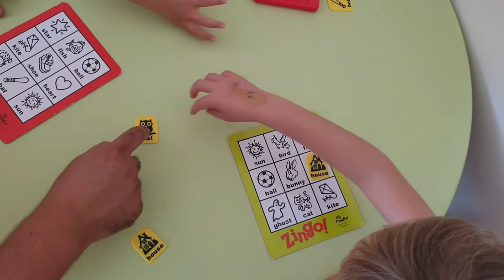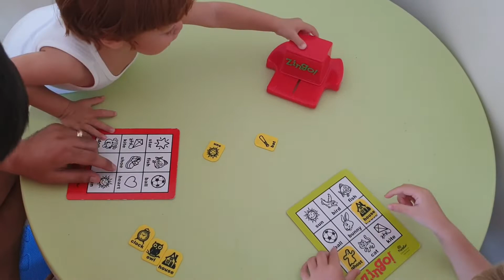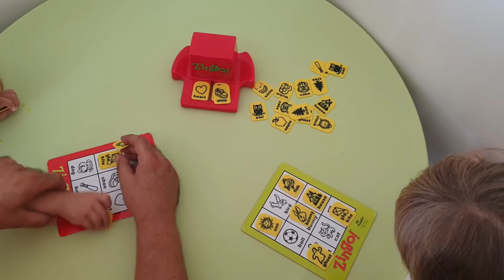TOMBALA OYUNU / YENİ ADIYLA ZİNGO OYUNU / NASIL OYNANIR / ADA VE EGE KARDEŞLER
yeniadıylazingooyunu adaveegekardeşler Arkadaşlar bugün tombala oyunu yeni adıyla zingo oyunu oynadık.peki nasıl oynanır ?.Oyunun kuralı hızlı olan kazanır harika bir oyun ada ve ege kardeşler.Kardeşim ege ben ve babam harika bir oyun oynadık .Bu oyun eskiler yani yaş ı büyük olanlar tombala olarak bilirler ama şimdiler de bu oyun zingo olarak biliniyor.oyunun kuralı resimli kartlarda kuş kedi ev kalp gibi figürler var küçük taşlar da hangisi çıkmışsa ilk gören söylüyor ve alıyor kartın üstünü ilk kim tamamlarsa zingooooooo diye bağırıyor eskiden tombala ve birinci çinko diye bağırırlardı şimdi zingo diye bağırıyoruz ne kadar ilginç ve güzel ve eğlenceli harika bir oyun iyi seyirler arkadaşlar...

Merhaba, arkadaşlar benim adın Ada Su ERGEN 4 yaşındayım. Annem, babam ve kardeşim Ege ile birlikte eğlenceli çocuk videoları, komik videolar ve doğaçlama videolar çekiyoruz.
Sizlere biraz kendimi tanıtmak isterim.Benim çok güzel sarı saçlarım var arkadaşlar zaten videoları  izlediğinizde göreceksiniz. Saçlarımı taramayı onlara bakmayı çok seviyorum .
Annem saçlarımı ördüğü zaman çok hoşuma gidiyor ve rengarenk tokalar kullanmayı onları saçlarıma takmayı çok seviyorum.

      Okula gideceğim bu sene çok mutluyum .Yeni arkadaşlarım
olacak yeni kıyafetler alacağım defterim kitaplarım olacak ve öğretmenim olacak her şey harika olacak hissediyorum.Yeni
oyunlar öğreneceğim oyunları öğrendikten sonra sizlerle paylaşacağım. Okulum evimize çok yakın arkadaşlar yürüyerek gideceğim ilk zamanlar annem veya babam beni okula götürecek.
Ben öğrendikten sonra tek başıma gidebilirim diye düşünüyorum ama babam ve annem sanırım buna izin vermeyecekler.Biraz daha
büyü ADA SU diyecekler bana belkide haklılar ama ben annemi babamı ve kardeşimi çok seviyorum.

     Arkadaşlar biz İstanbul da oturuyoruz.İstanbul da gezmek ve eğlenmek için çok yer var sanırım sizlerde özellikle burada oturan
arkadaşlar biliyorsunuz dur alış veriş merkezlerinde çok güzel oyun parkları var biz hepsini gezdik neredeyse ama sizler için bir daha gezeceğiz buda benim çok hoşuma gidiyor ve çok mutlu oluyorum.

     Kardeşim EGE  birazda ondan bahsedeyim sizlere arkadaşlar.
EGE çok tatlı ve saçları turuncu çok güzel bir çocuk .Ben kardeşimi
çok seviyorum .Biraz yaramaz ama olsun genede çok seviyorum çünkü o benim en iyi arkadaşım .Ege parka gitmeyi saklambaç oynamayı oyuncak arabalara binmeyi çok seviyor. Ege evimizin bahçesinde olan havuza girmeyi yüzmeyi çok seviyor.Başlarda biraz korkmuştu ama artık korkmuyor çünkü ona yüzmeyi ben öğrettim. Birlikte büyük havuza bile giriyoruz ve eğlenceli dakikalar geçiriyoruz .Kardeşimle beraber oyun oynamak onun çok hoşuna gidiyor Ege beni çok seviyor ADA ADA ADA  abla abla :) diye bana sesleniyor.Onu çok ama çok seviyorum.

    Şimdi sıra geldi canım annemi sizlere tanıtmaya arkadaşlar.
Annem çok güzel bir kadın çok güzel saçları var yanakları da çok tatlı onu çok ama çok seviyorum.Annem benimle ve kardeşimle oyun oynamayı çok seviyor bizde onunla oyun oynamaya bayılıyoruz.Annemin yemekleri çok güzel arkadaşlar harika yemekler yapıyor aynı zamanda çok güzel kek ve çikolatalı pasta
yapıyor.Kanalımızı açmak annemin fikriydi .Onu çok ama kocaman seviyoruz .

    Şimdi sıra babam da .babam sabahları işe gidiyor arkadaşlar .
Benim babam çok yakışıklı bir  adam bizleri çok seviyor babamla birlikte kameranın karşısında beraber oyunlar oynuyoruz.Onu sinirlendirmek benim çok hoşuma gidiyor.Babamı çok ama çok seviyorum arkadaşlar.